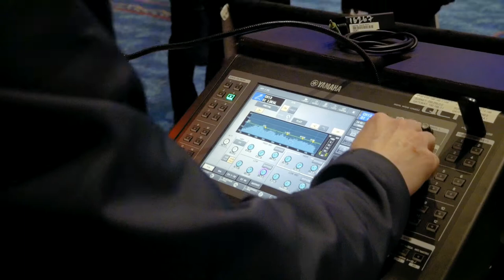Economic Engine Performance Report 2023, Presented By PEA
Presented by the Port Everglades Association